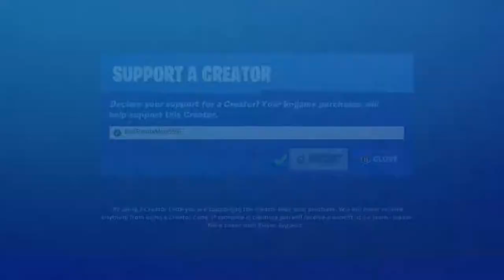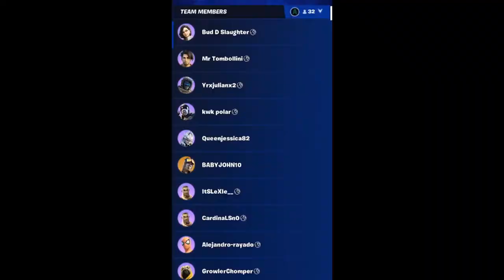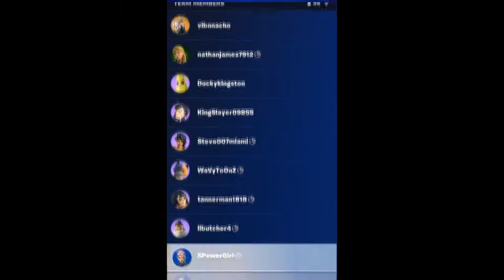Fortnite: Chapter 3 - Season 3 Party Royale | "Super Saiyan Emote Battles!"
People in this Fortnite Party Royale Skit Video⤵️